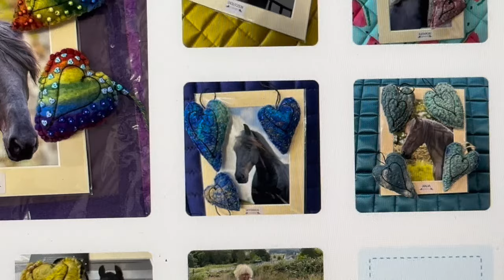Nero 🌈 - Friesian horse Rock Climbing 🧗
As a member of the Greenbank Farm online Friesian family we hope you enjoy this video.